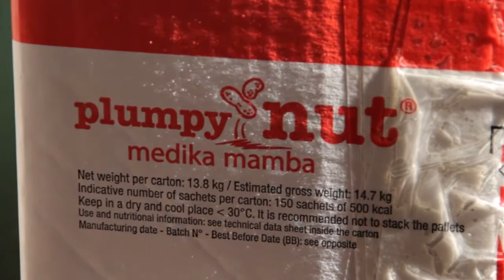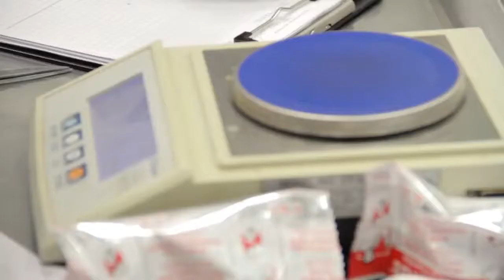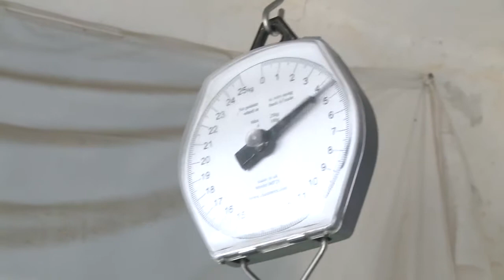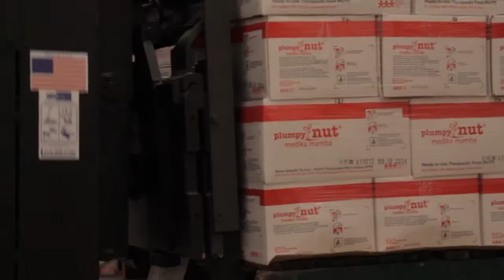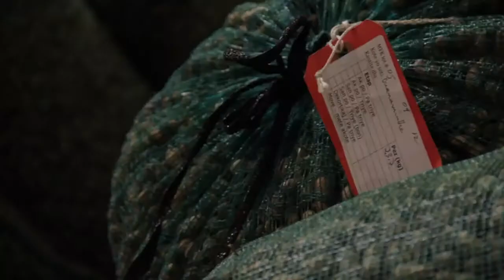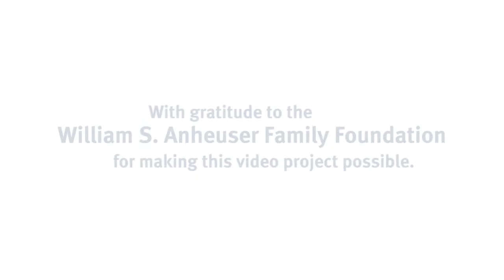Transforming Haiti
The story of how one organization transforms the lives of malnourished children and mothers in Haiti. By reversing the devastating effects of malnutrition, children are given a second chance to thrive physically and cognitively and contribute to their country’s future.